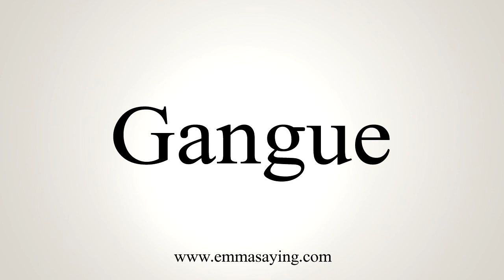How To Say Gangue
Learn how to say Gangue with EmmaSaying free pronunciation tutorials.